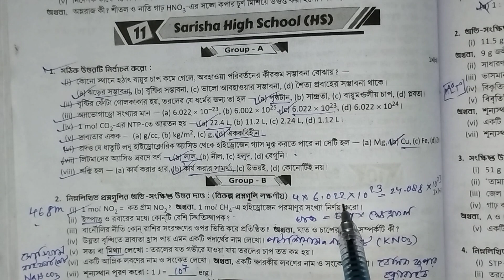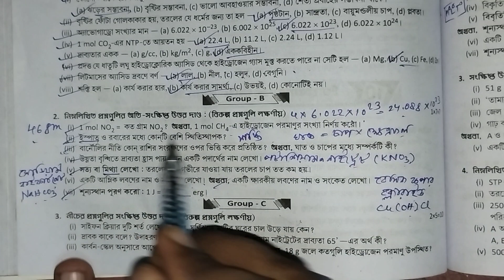#11 / class 9 prashna bichitra 2nd summative physical science solution / page 286 / Sarisha High Sch